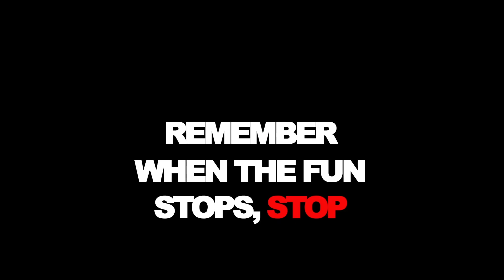22BET Casino Promo